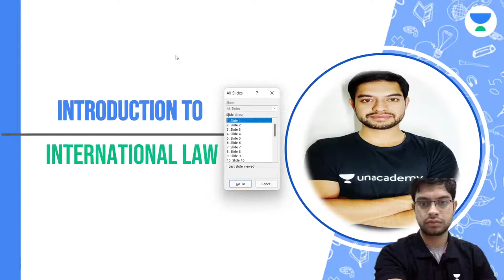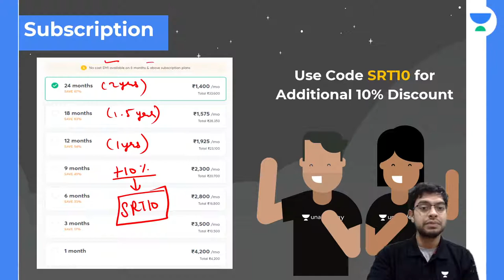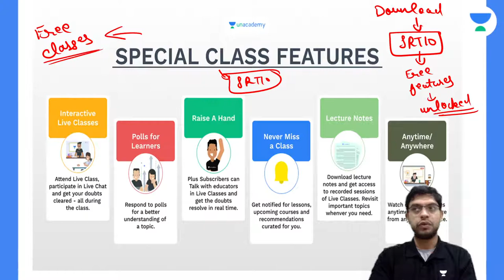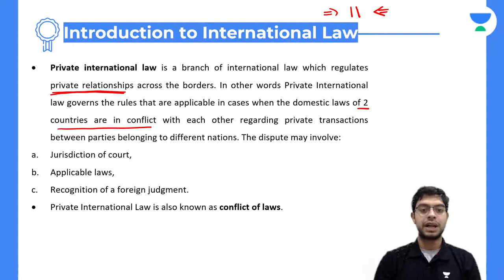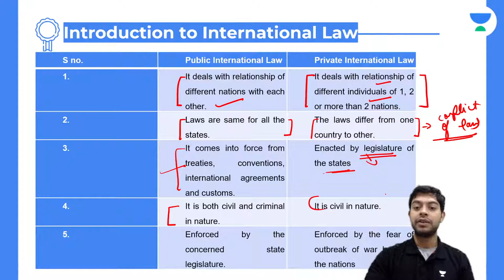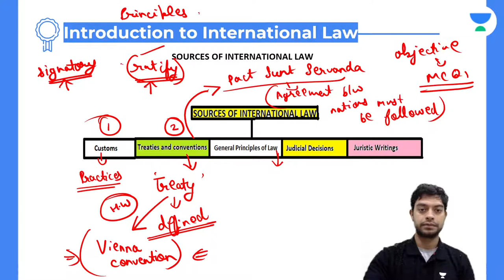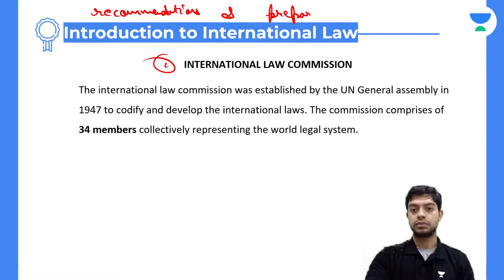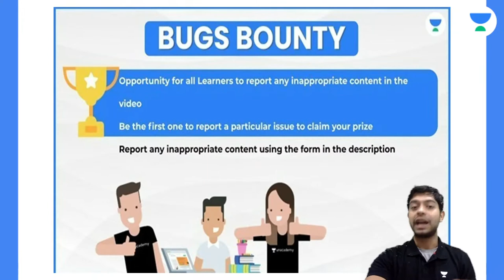Introduction to International Law l CLAT 2022 l The Legal Game l Sarthak Sharma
In this session, Mr. Sarthak Sharma will be teaching about Introduction to International Law for CLAT 2022.

The Legal Game brings you another Legal Reasoning session to prepare you for CLAT 2022 and All LAW Exams. In this session, Sarthak Sharma will be discussing Introduction to International Law. It is an important topic for CLAT preparations. Watch this video to clear your concepts and to know some of the best practices to follow to crack CLAT.

Welcome to The Legal Game Channel, your one-stop solution for all LAW Exams India’s Top Educators will be teaching you daily on this channel. We will cover the entire syllabus, strategy, updates, and notifications which will help you to crack the Law exams

Mr. Sarthak Sharma and other Top Educators take classes on Unacademy App.

goal=all&type=special

Unacademy Subscription Benefits:
1. Learn from your favourite Educator
2. Dedicated DOUBT sessions
3. One Subscription, Unlimited Access
4. Real time interaction with Educators
5. You can ask doubts in live class
6. Limited students
7. Download the videos & watch offline